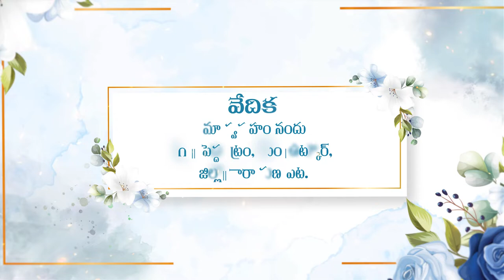CradleCeremonyInvitationVideo | Kartikeya Goud Cradle Ceremony | Namkaran Video Invitation